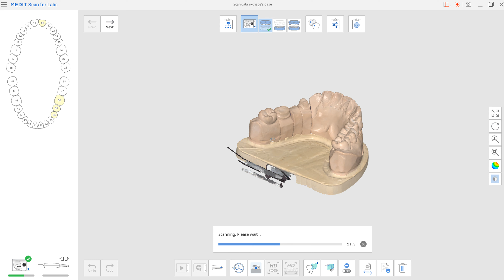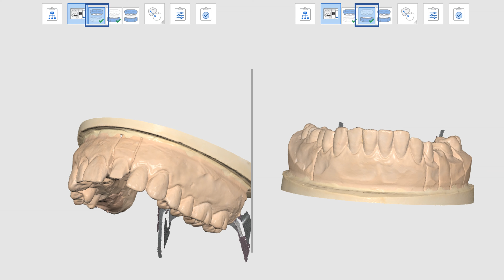데이터 교환 기능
- Medit Scan for Labs에서 상악과 하악의 모델을 거꾸로 스캔했을 때 이들을 서로 교환해 주는 기능입니다.
- 이전 버전에서는 상악과 하악모델의 스캔을 거꾸로 한 경우 지우고 다시 스캔했다면 이번 버전부터는 서로의 데이터를 교환해서 사용할 수 있습니다.